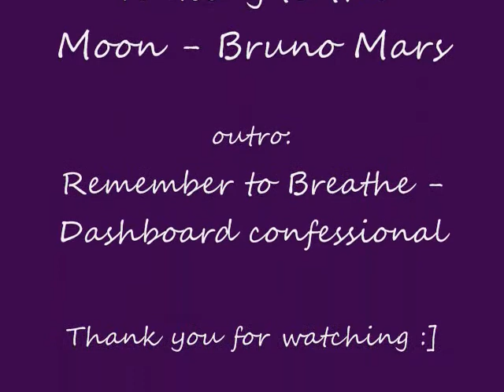Talking to the Moon - Bruno Mars - ASL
My neighbors think
I'm crazy

Try to get to You

They say
I've gone mad
Yeah
I've gone mad

Cause when the
Yeah
They're talking back

Ahh Ahh,
Ahh Ahh,